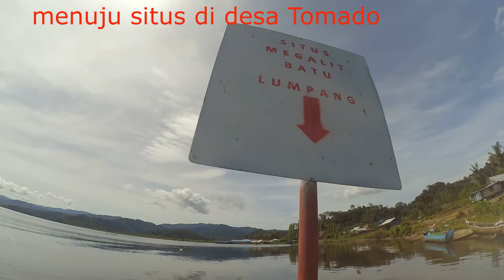Situs Megalitik di dalam Danau Lindu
Melihat keberaadaan Situs Megalitik yang berada di dalam danau Lindu Kab Sigi Sulawesi Tengah. Situs ini sebelumnya ada di permukaan di pinggir danau tetapi karena gempa palu tahun 2018 situs menjadi berada di dalam air. Terdapat dua buah situs megalitik yang berada di dalam danau Lindu. Situs pertama berada di desa Anca yang berada di muara danau Lindu dimana situs tersebut sebagian terendam air. Situs kedua berada di desa Tomado yang berada dekat dengan cottage danau Lindu, situs ini seluruhnya berada di dalam air danau.